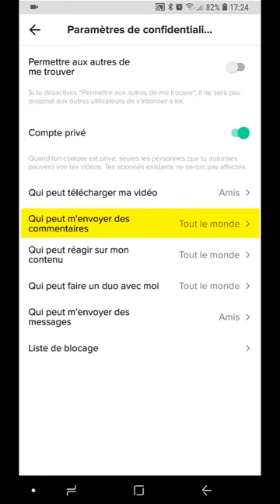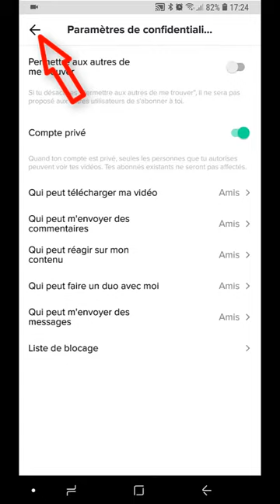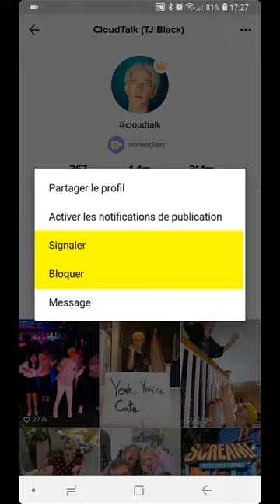TikTo (anciennement Musical.ly): gérer la confidentialité & signaler des contenus ou des personnes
Tik Tok (anciennement Musical.ly, rachté par ByteDance, qui l'a fusionné avec TikTok en août 2018), Passage en revue de quelques paramètres de base de afin de protéger correctement sa sphère privée, et limiter les risques liés au harcèlement et à la présence de comptes douteux (pédophiles, trolls, ou autres).

Tik Tok, l'application reine des 11-17 ans. C'est des contenus créatifs, mais aussi des risques de dérives : fragilisation de l'image de soi, auto-sexualisation, cyberharcèlement, ou encore pédophilie. Il faut rester vigilant, et "accompagner" les ados

Dans son doc YouTube, le "Roi des rats" dépeint TikTok de manière extrêmement sombre, le doc est bien sûr intéressant et informatif mais je ne pense pas qu'il soit vraiment représentatif, du moins pas au sens où il l'entend lui (le Roi des rats). C'est à dire, pas dans la définition de la proportion des contenus et comportements (négatifs) dénoncés, par rapport au côté créatif et bienveillants qui me semblent clairement majoritaires...

Il y a bien sûr du narcissisme (sic), des problèmes de bodyshaming, selfharm, anorexie, du harcèlement, et des pédophiles... mais comme dans tous les espaces numériques. Néanmoins, il juste de prendre ces problèmes (encore plus) au sérieux avec TikTok, étant donné le nombre important de 11-17 ans qui s'y trouvent, et que les utilisatrices de l'app représentent plus de 60% des comptes.

Je m'intéresse à Musically/TikTok depuis un moment, et en qui me concerne, l'algo de TikTok me présente généralement des contenus plutôt bienveillants... dans les commentaires, il y a toujours des commentaires malveillants, mais ça ce n'est pas propre à TikTok (et parfois sur des commentaires malveillants, d'autres utilisateurs interviennent pour rappeler à l'ordre leurs auteurs).

Tout ça pour dire de ne pas jeter le bébé avec l'eau du bain... il y aussi beaucoup de bienveillance et de créativité, et - en dehors de ce qui touche à la pédophilie - la lutte doit se faire en priorité en amont, dans les écoles, sur les stéréotypes et l'acceptation de la différence (orientation sexuelle, régime alimentaires, apparence physique, origine, etc). TikTok, et consorts, ne font que véhiculer un existant, "ils" ne le créent pas...